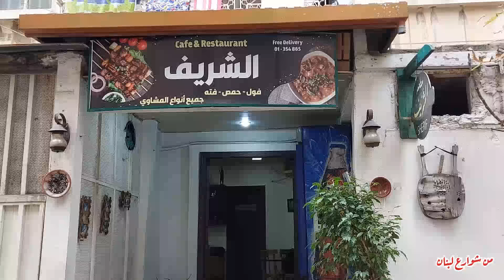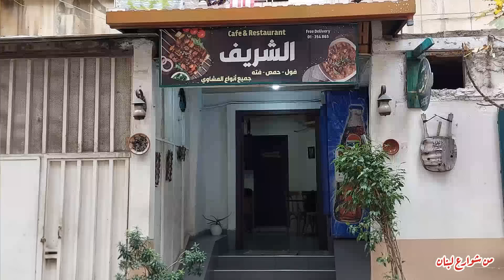ترويقة لبنانية على الأصول فول وحمص وسودة دجاج من مطعم الشريف في الحمرا ful medames with hummus.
من شوارع لبنان طعام الشارع اللبناني فطور تقليدي من مطعم الشريف ..
فول  حمص  مسبحة  فتة  فتة بلن فتة بلحمة  فتة بطحينة  حمص بلحمة  بيض مقلي سودة دجاج  ..

العنوان : الحمرا مقابل اوتيل الكومودور   ..